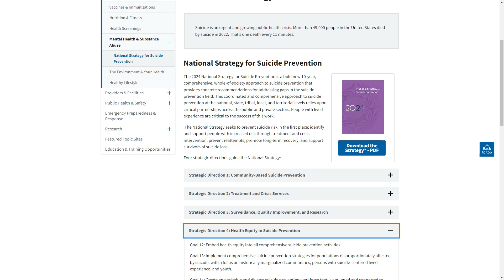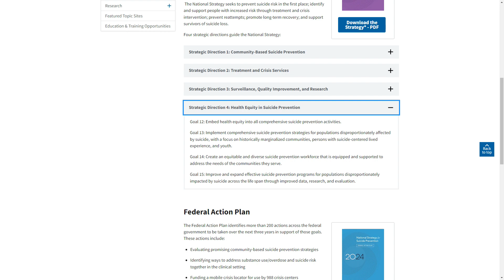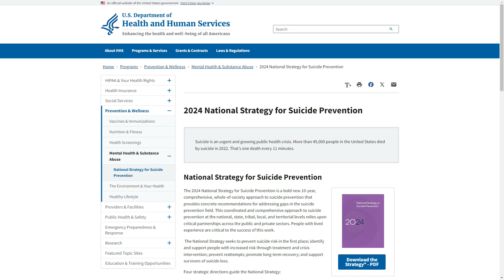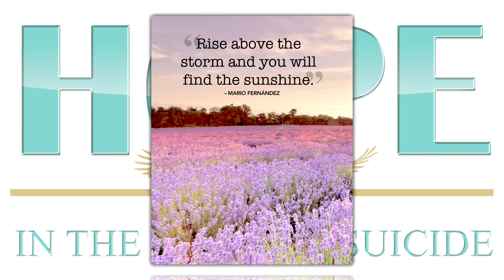Hope In The Light of Suicide Ep. 127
We didn’t get to the National Strategy for Suicide Prevention, so we will talk about the why now, strategic directions and the call to action. Our Support Group is up and running. The next 3 months preparing for Art for Hope is in full swing.

Quote: Rise...

The show can be viewed on our website, Facebook pages., Area 52 TV.com, YouTube.
Follow Us on:
@HOPE In The Light Of Suicide
@Bobby White Foundation, Inc
@Art for Hope
HOPE In The Light Of Suicide (@HOPEInTheLight1)
@HOPE In The Light Suicide
Phone:
Area 52 Media Group, Inc.
DeLynn Gaston, The Mortgage Firm Trinity